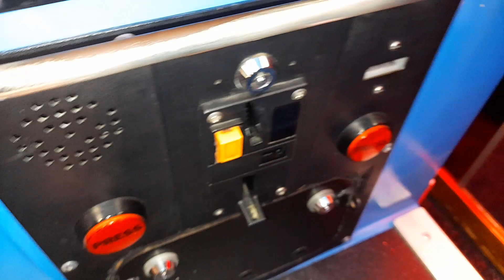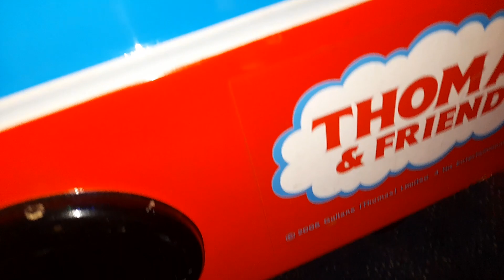Jolly Roger Thomas And Friends Kiddie Ride (Video Option)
Made by Jolly Roger in 2006?? under licence to Gullane (Thomas) Ltd. Well, If you love the Standard Thomas, they you'll adore the Video Thomas. This unit is in Real Perfect condition and its in the exact form of condition it would be when it came straight out the factory. Sighted at Happydrome amusements in Southend on Sea.